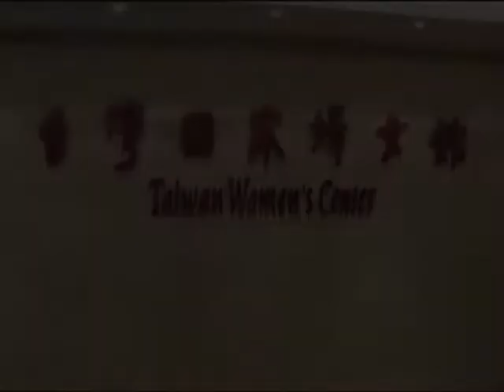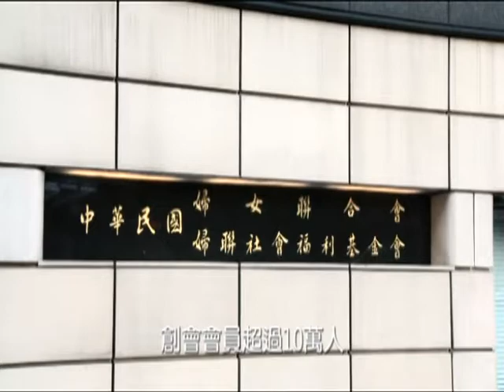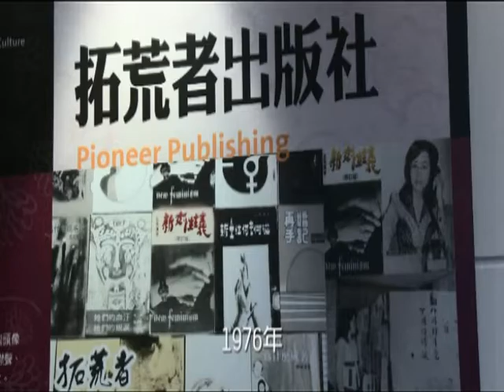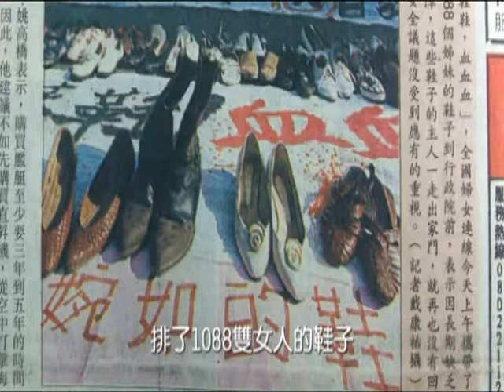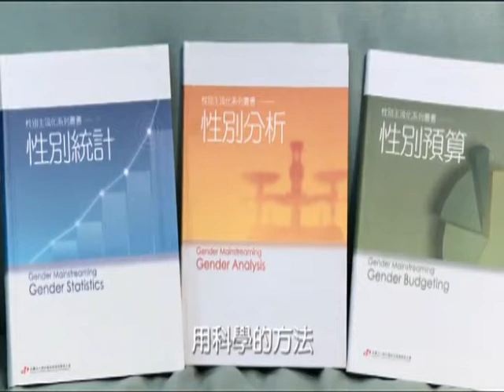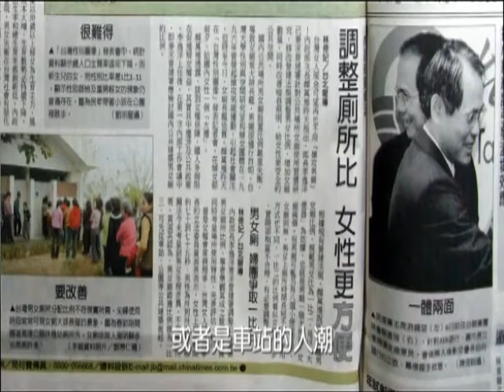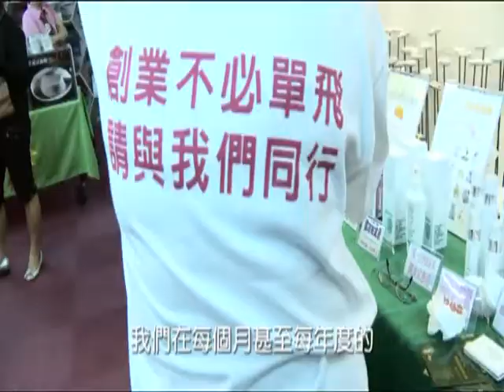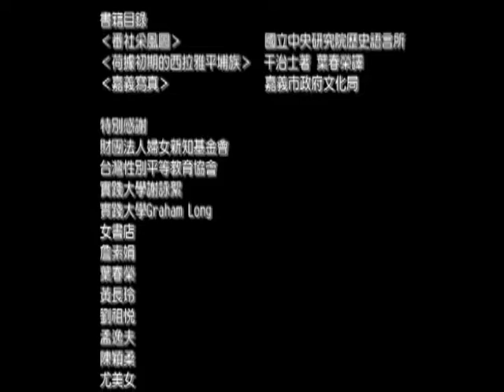邁向性別平等新紀元—台灣國家婦女館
維護婦女權益，促進性別平等是我國憲法所設定的基本國策，也是現代民主國家的重要人權指標。台灣婦女運動展已逾三十年，政府更於1997年設置跨部會的行政院婦女權益促進委員會，積極推動國內各項婦女／性別平等事務之落實，建構參與國際婦女事務的平台。

2008年3月8日，在行政院婦女權益促進委員會的催生下，我國第一座國家級的婦女館成立了—「台灣國家婦女館」，委託「財團法人婦女權益促進發展基金會」辦理，期望在性別主流化的政策指導原則下，發展成為促進婦女權益與性別平等之國家形象館，並與全國一千多萬的女性同胞一起見證台灣兩性平權的發展，開創兩性共治共決的理想社會進而邁向性別平等的新紀元。